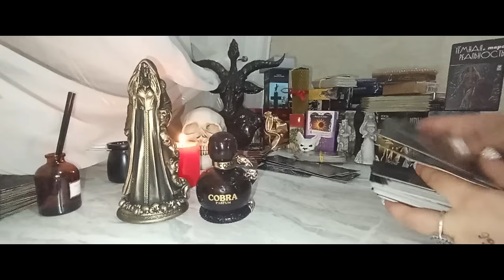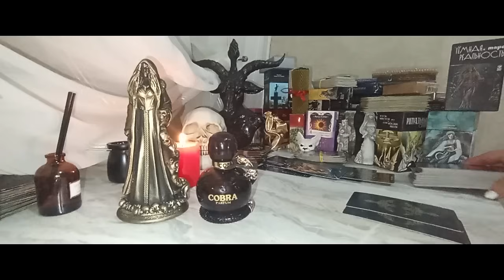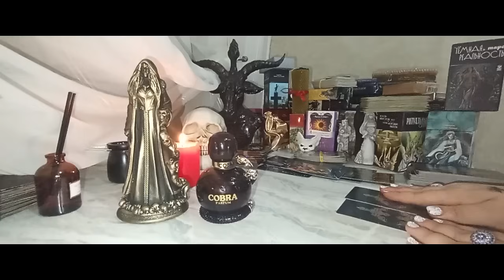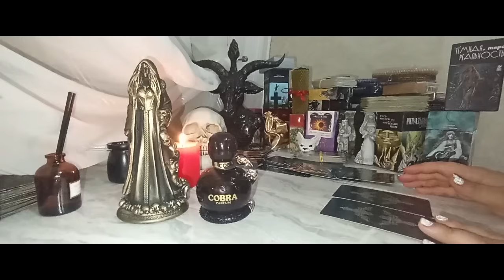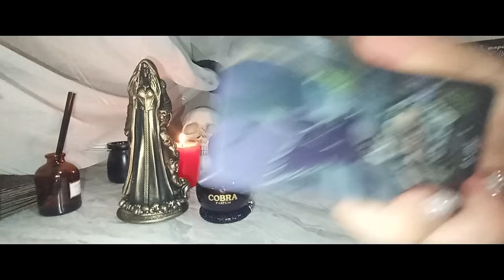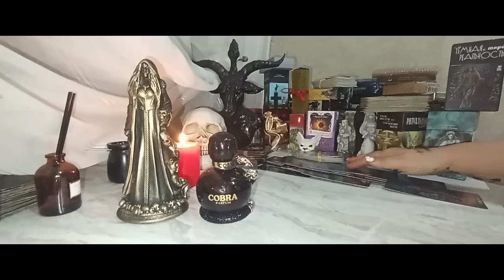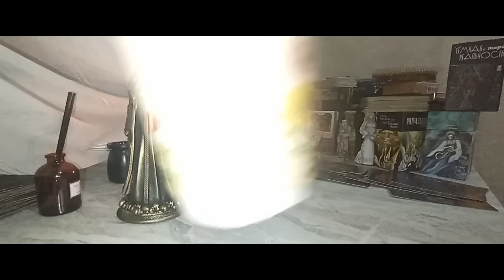СРОЧНОЕ ТАЙНОЕ🪬 ПОСЛАНИЕ. ОНИ ДОЛГО МОЛЧАЛИ